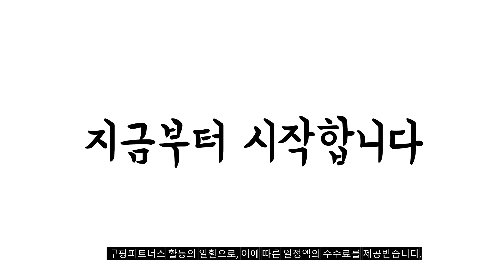2023년 나에게 맞는 휴대용빔프로젝터 추천순위 TOP10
❤️❤️❤️ 휴대용빔프로젝터 구매 가격 평점 리뷰 정리해 봤어요! ❤️❤️❤️
[00:06]
10위. DFMEI A2000 프로젝터 가정용 미니 휴대용 야외 [76,460원]

[00:11]
9위. 4K빔프로젝터 미니빔프로젝터 가정용빔프로젝터 캠핑용 Transpeed 야외 휴대용 [63,160원]

[00:17]
8위. 벤큐 GV1+ 미니빔 캠핑용프로젝터 내장배터리 휴대용 블루투스 [299,000원]

[00:22]
7위. 레츠빔 180도 회전 가성비 미니빔 빔프로젝터 가정용 [111,000원]

[00:28]
6위. UOKOW 유코 초소형 가정용 캠핑용 미니 빔 [88,900원]

[00:33]
5위. 저스 미니빔 빔프로젝터 저스미니빔 [378,000원]

[00:39]
4위. 애니빔 5G 무선 미러링 휴대가능 빔프로젝터 WLP-120MINI [149,000원]

[00:44]
3위. SHILONG 안드로이드 무선미러링 스마트 휴대용 프로젝터 T2 [79,520원]

[00:50]
2위. 무선 미러링 가정용 캠핑용 빔 프로젝터 1080P [99,900원]

[00:55]
1위. 삼성전자 The Freestyle 프로젝터 화이트 254cm SP-LSBP3LAXKR [494,000원]